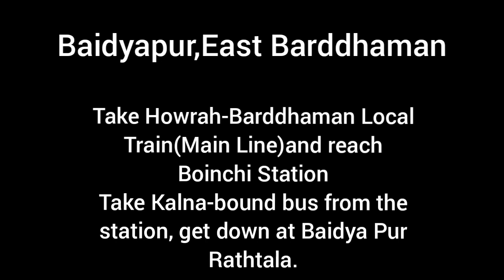Rakhal Raja Temple Baidyapur,East Barddhaman।One Day Trip near Kolkata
The Rakhal Raja temple opens around 9-30 in the morning. The morning rituals start at 930. The visitors enjoy bhog Prasad in the huge kitchen hall. For this, one has to buy a coupon for Rs 40. The bhog is served traditionally to all devotees in verse leaf.
After offering Bhog to the deity of Rakhal Raja (Lord Krishna), the temple’s main door closes. The temple again opens at 4 PM, and after evening prayer, the temple is closed off to visitors for the day, and all lights are put off. Darkness falls on the whole premises. No one is allowed to stay over here after the evening prayer.

The place has a good connection with Kolkata through roads and trains. One can come here from Kolkata by taking any Burdwan-bound local train from Howrah station, getting down at Boinchi station, catching a Kalna-bound bus from the station, get down at Baidya Pur Rathtala. From here, the temple is within walkable distance. One may also drive down from Kolkata along National Highway No. 16 to reach here.